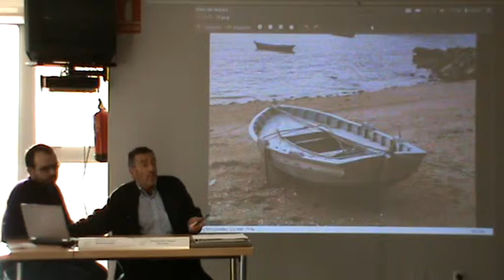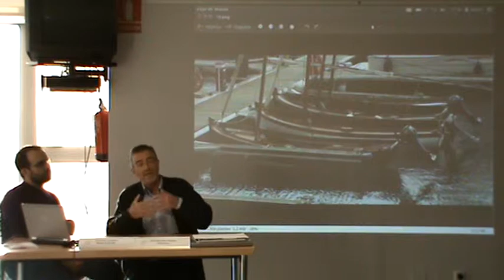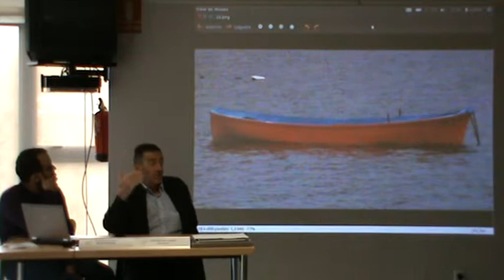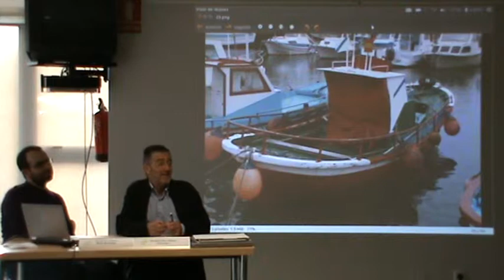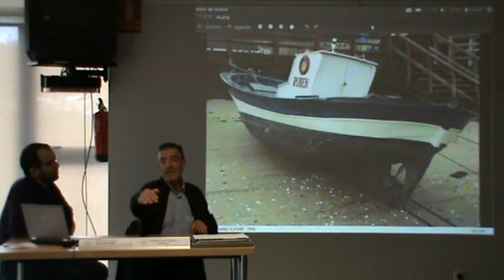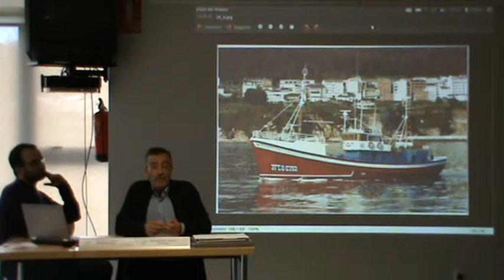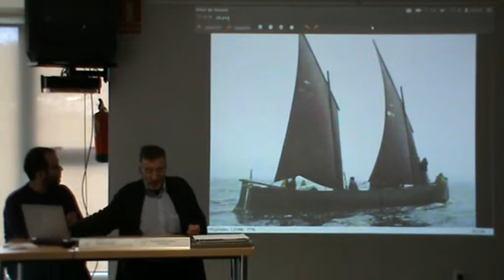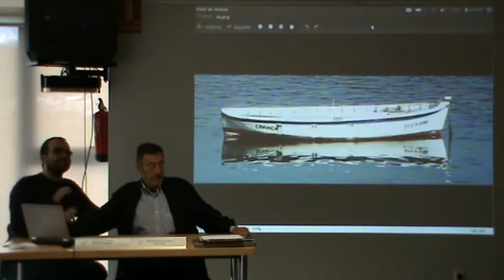5d7 BERNARDO MAIZ: O Patrimonio marítimo Galego e as embarcacións Patrimoniais no Norte da Galiza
III Xornadas de Patrimonio de Monte da Estrela (5 de novembro de 2011 en Arteixo) BERNARDO MAIZ VÁZQUEZ "O Patrimonio marítimo Galego e as embarcacións Patrimoniais no Norte da Galiza"